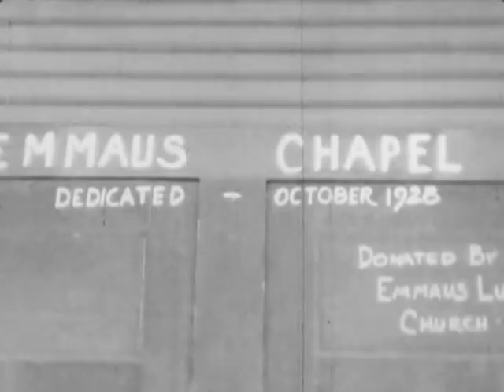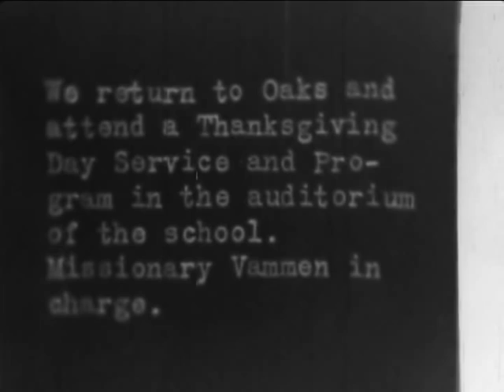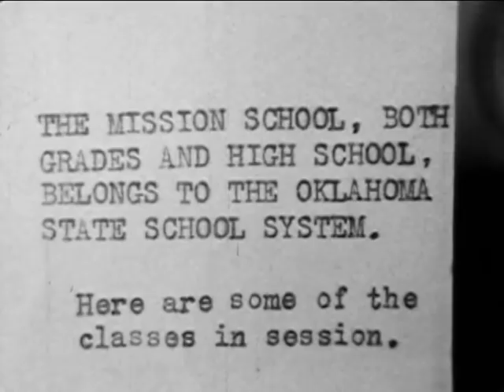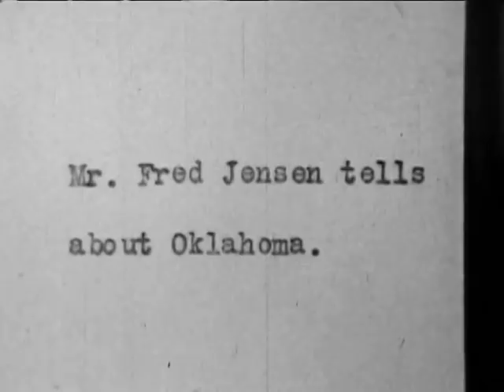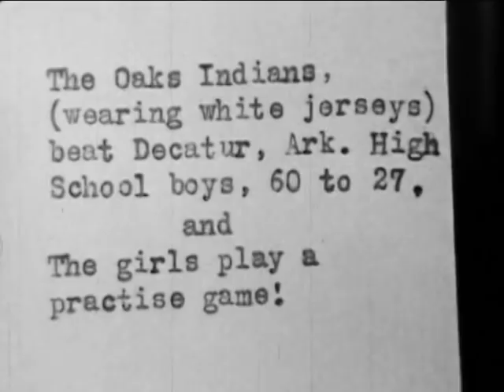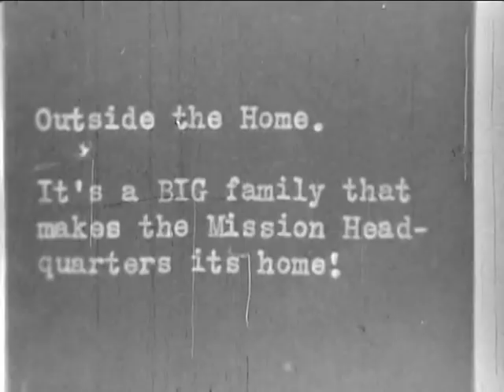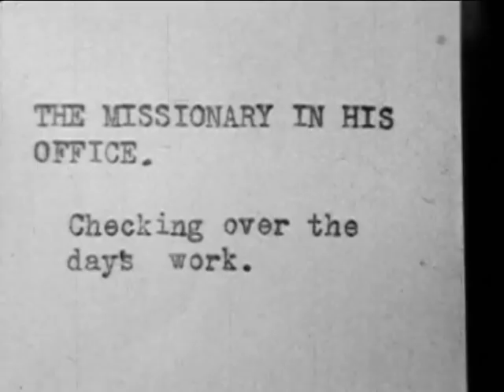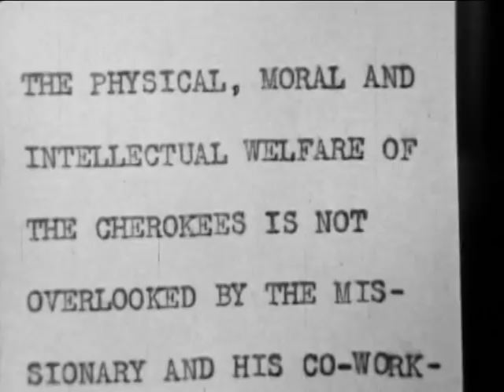Oaks Indian Mission, 1930s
Oaks Indian Mission, Oaks, Oklahoma, 1930s.
Silent.
ELCA-4-10.avi